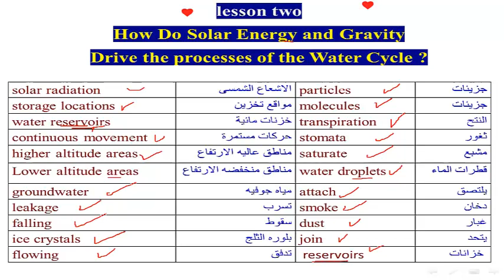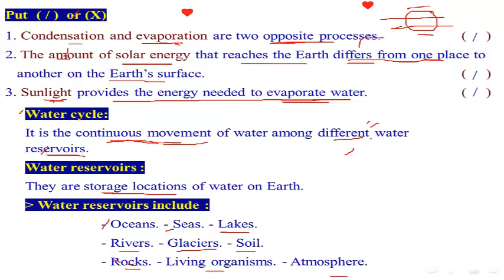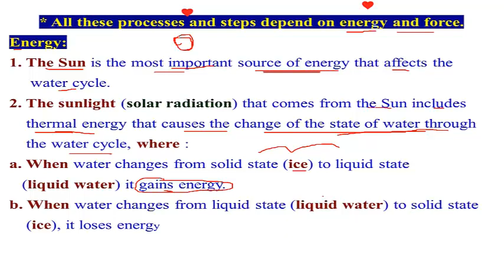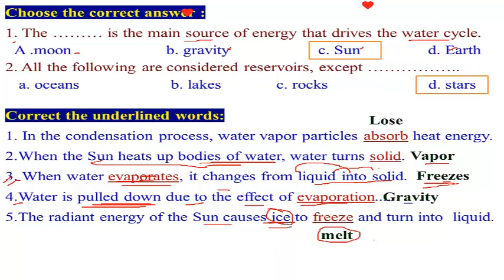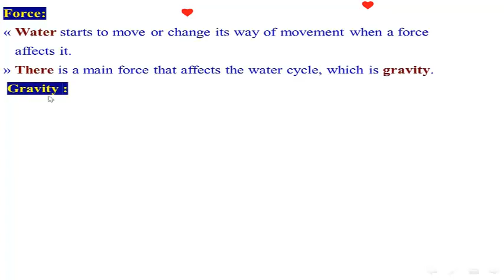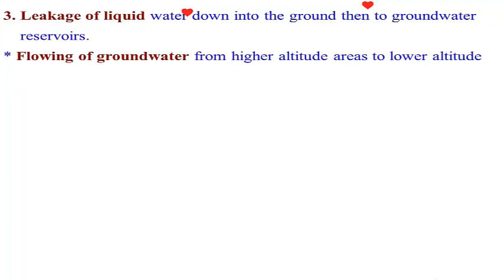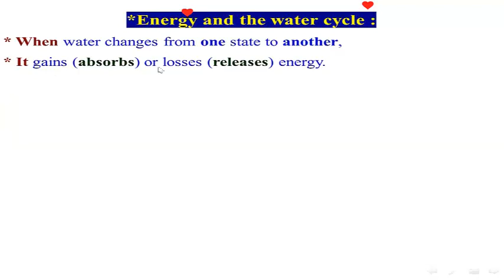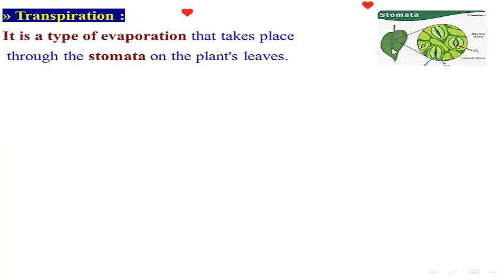3. Lesson two solar energy and gravity ساينس سادس الترم الثانى